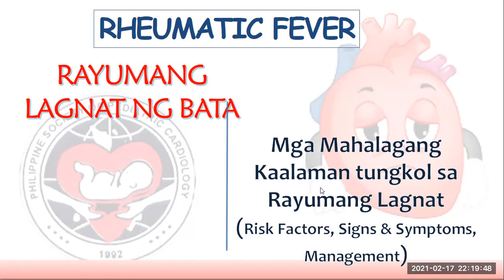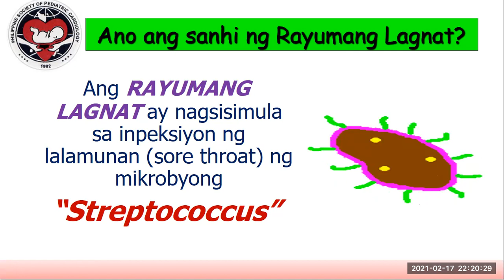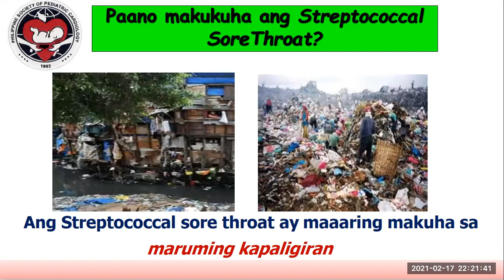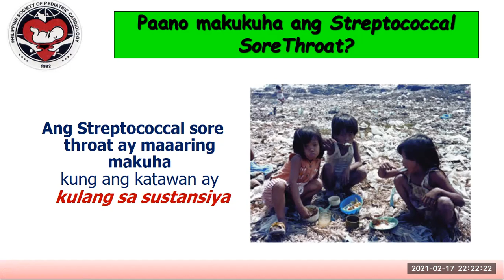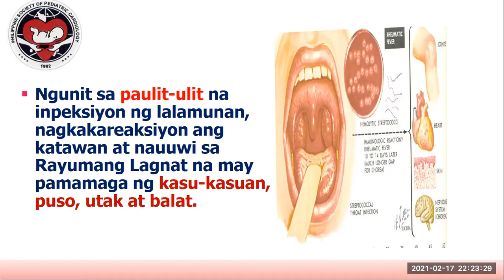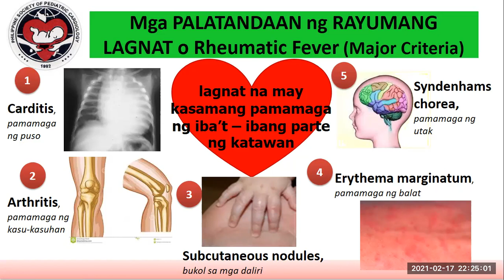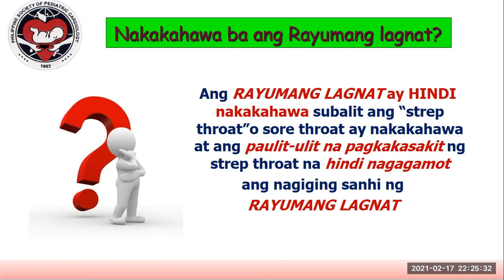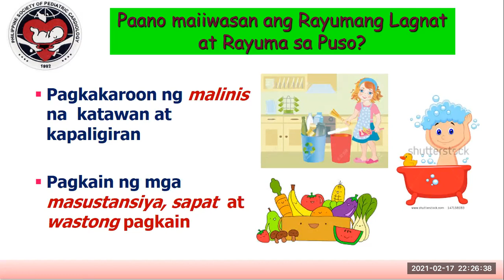Lecture #5: Rheumatic Fever by Dr. Rosemarie C. Dizon-Valentin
SESSION 6: Virtual Bulilit and Teen Health Workers Training Program
October 16, 2021 via Zoom Platform

Lecture #5: Rheumatic Fever by Dr. Rosemarie C. Dizon-Valentin, Pediatrician from Pangasinan Medical Society